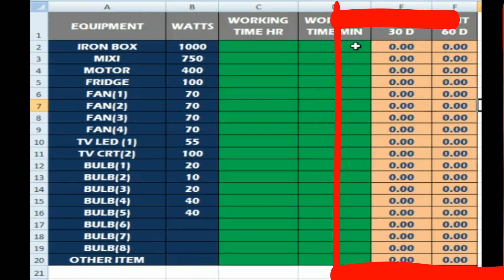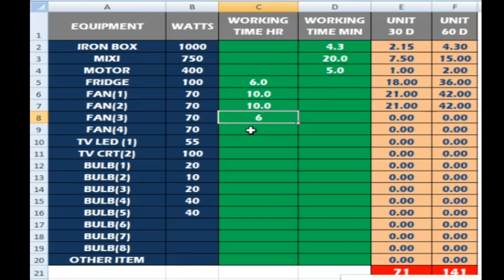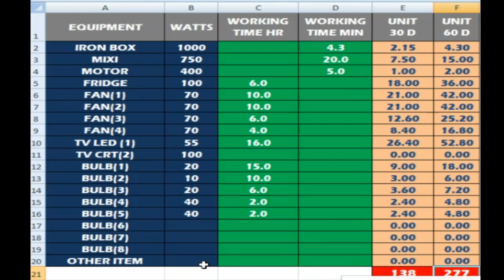KSEB യെ മുഴുവനായി വിശ്വസിക്കാതെ || How To Calculate Electricity Bill || TECH || LEADING THOUGHTS 46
Hi friends
ഒരു എക്സൽ ഷീറ്റ് ഉപയോഗിച്ച് എങ്ങിനെ വീട്ടിലെ കറന്റ്റ് ബില് കണക്കാക്കാമെന്നും അതിലൂടെ കറണ്ട് ബില്ലിൽ മിസ്റ്റേക്ക് ഉണ്ടോ എന്നും അതല്ലെങ്കിൽ ഉപഭോഗം കുറച്ചു കൂടുതൽ പണം ലഭിക്കാനും ഈ വീഡിയോ നിങ്ങളെ സഹായിക്കും.

For domestic purposes and industrial purposes, the electricity board calculates their conception using the electric meter.
But in some situations, the meter overriding is due to meter mistakes.
But the customer does not know about that.
In this video, we discuss how to calculate electricity consumption using Excel worksheets with example

വളരെ ഈസിയായി എക്സൽ ഷീറ്റ് നമ്മുടെ വെബ്സൈറ്റിൽ നിന്നും ഗൂഗിൾ ഡ്രൈവിൽനിന്നും ഡൌൺലോഡ് ചെയ്യാം.

Get in touch with us:
(Or Search "LEADING THOUGHTS" On Telegram Search Bar)